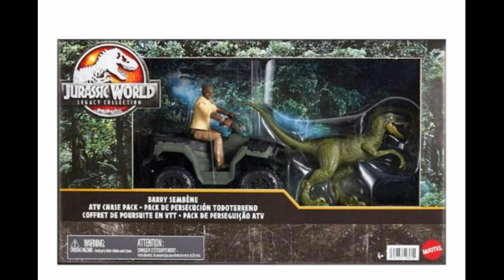¡CÓDIGOS DE ADN EPIC EVOLUTION! | Jurassic World Facts | Carno bb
Que tal mis amigos espero y estén muy bien, en esta ocasión les traigo un vídeo donde podrán encontrar algunos códigos de ADN  de la línea EPIC EVOLUTION, con el cual podrán ingresarlos a la app de Jurassic World Play, donde podrán ver información de los dinosaurios y un vistazo de ellos.

Poposaurus: 00:24
Avaceratops: 00:49
Plesiosaurus: 01:14
Eoraptor y Stegouros: 01:39
Kaprosuchus: 02:10
Tuojiangosaurus: 02:34
Guaibasaurus: 02:59
Velociraptor: 03:24
Ekrixinatosaurus: 03:49
Gryposuchus: 04:14
Megalosaurus: 04:39
Hesperosaurus: 05:04
Neovenator: 05:29
Triceratops:05:54
Allosaurus: 06:19
Einiosaurus: 06:44
Velociraptor Charlie: 07:09
Velociraptor (Isla Sorna Pack): 07:34
Pyroraptor: 07:59
Baryonyx: 08:24